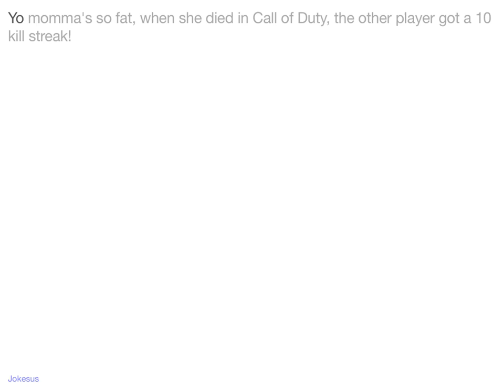Jokes - Yo momma's so fat, when she died in Call of Duty, the other player got a 10 kill streak!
Joke :
Yo momma's so fat, when she died in Call of Duty, the other player got a 10 kill streak!